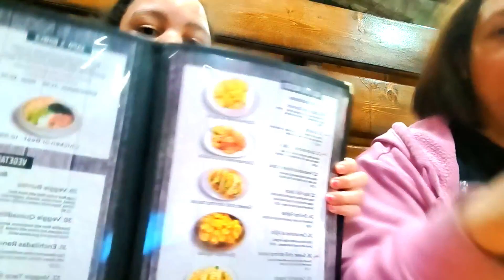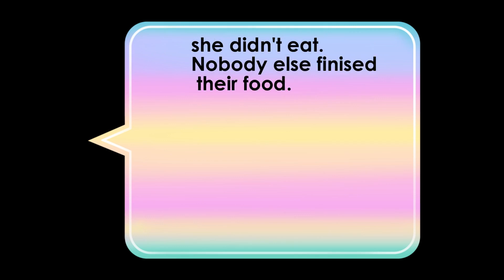Join Us for a Mexican Food Adventure: Come Out and Eat with Us!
Join Us for a Mexican Food Adventure: Come Out and Eat with Us! A Memorable Night at a Mexican Restaurant: Family Bonding Over Tacos and Taco Salad.